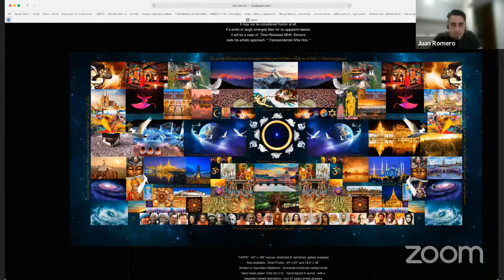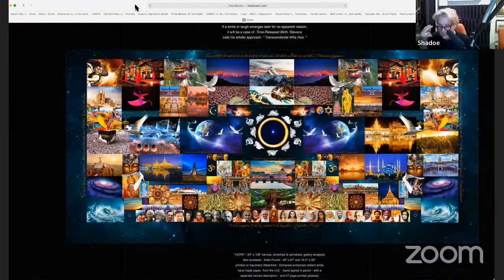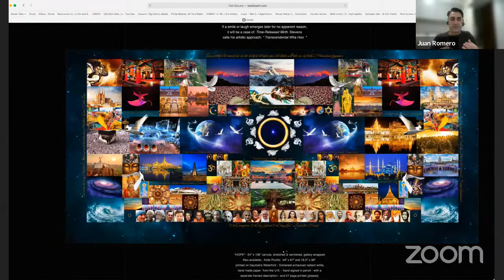Entrevista con Shadoe Stevens - tv / radio personality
un idolo de mi adolescencia , conductor de American Top 40 , el chart radial de Billboard en los 80 y los 90 , actor , voice talent y tv host.
un repaso por su carrera en esta hermosa entrevista.